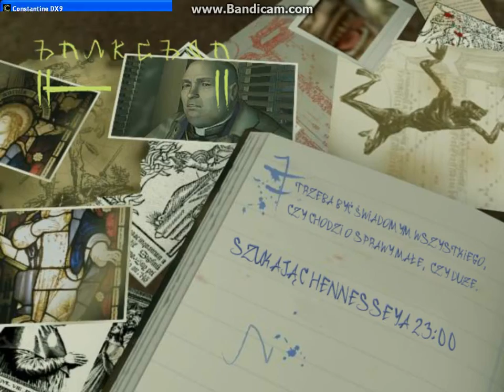Constantine - 2 - Szukając Hennessey'a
Constantine

Szukając Hennessey'a / Finding Hennessy

Wymagania Sprzętowe:
-System Operacyjny: Windows XP
-Pamięć: 256 MB
-Procesor: Pentium 4 1.5, 1.5 GHz
-Karta Graficzna: GeForce3 Ti 200